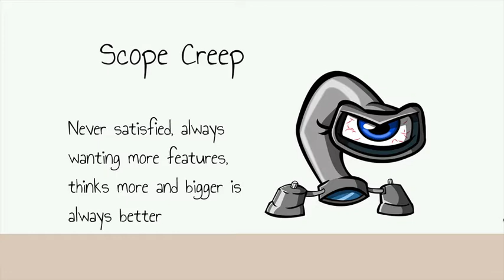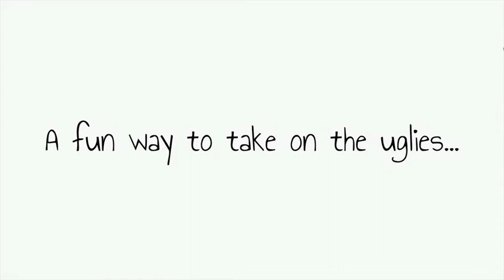Ugly Projects Trailer